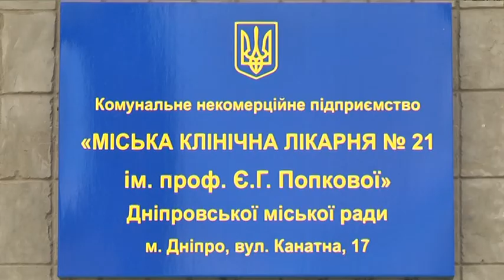Підтримати медпрацівників під час пандемії закликали українські підприємці